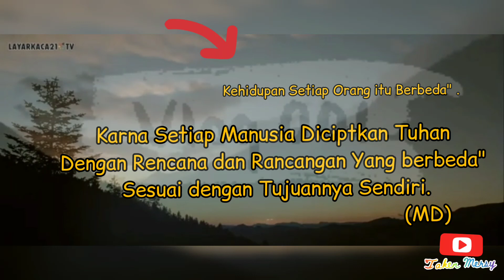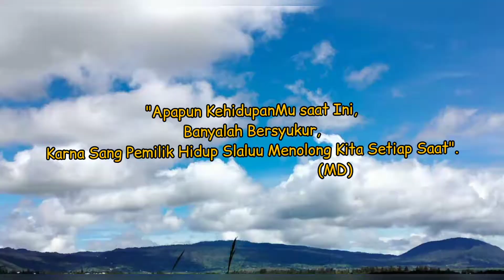Pemandangan Alam Yang Indah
peejalanan nabire deiyai